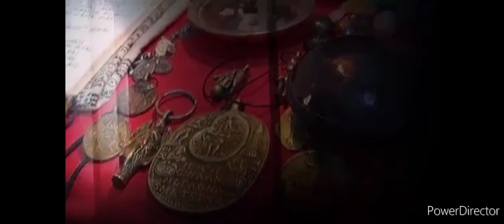pitong mata sa biniyak na kawayan ang taglay pitong bundok na tagusang mata (bertud na mutya).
ang kawayan na biniyak na may pitong mata ng tao na nagsisilbing bantay o mutya nito ay may taglay na pitong bundok na tagusang mata kung sino man ang magtatangan nito ay may kakaiba..